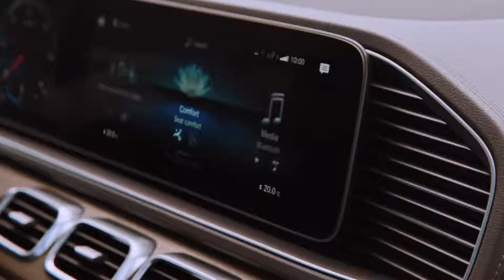Mercedes Benz GLE 2018 Interior Design